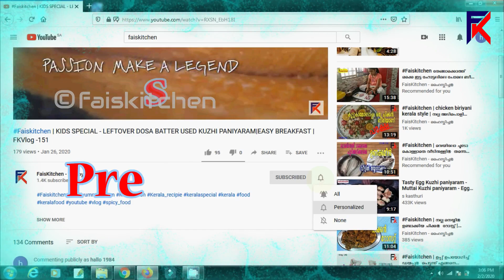FaisKitchen | THE WHEELS ON THE BUS GO ROUND AND ROUND | KIDS SONG | NURSERY SONG | FKVlog# 164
©NOTE : Some Images, Music, Video, Graphics, are shown  in this video May be Copyrighted to respected owners ,
Not By Faiskitchen or Faisvlog

***Copyright:- All the content published on this channel is protected under the copyright law and should not be used / reproduced in full or part without the creator's (FAISKITCHEN & FAISVLOG) prior permission.***